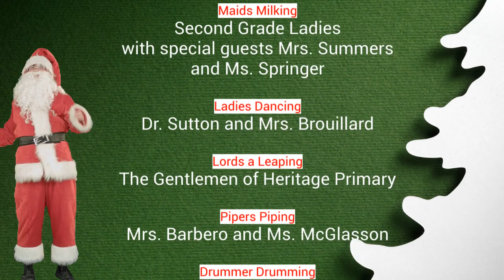Heritage Primary 12 Days of Christmas 2022